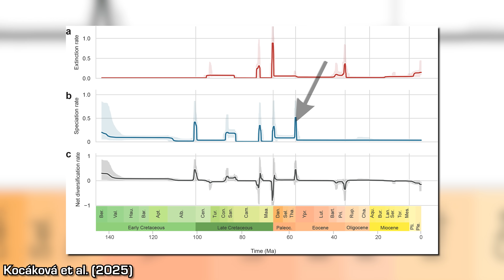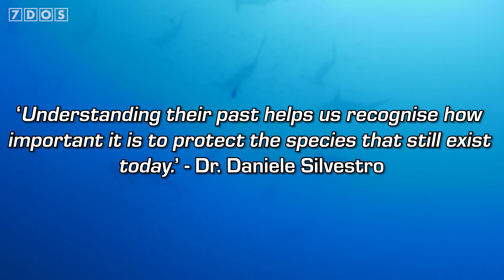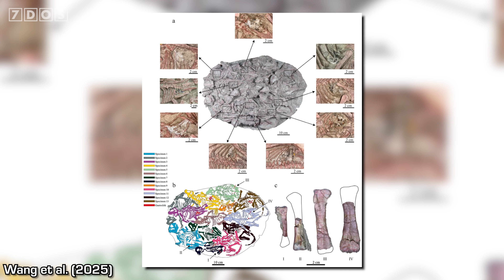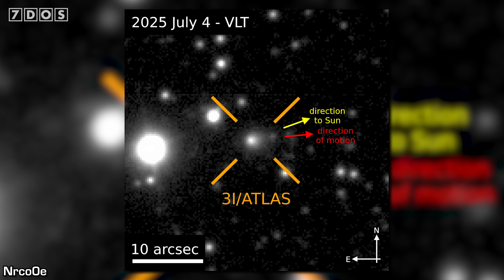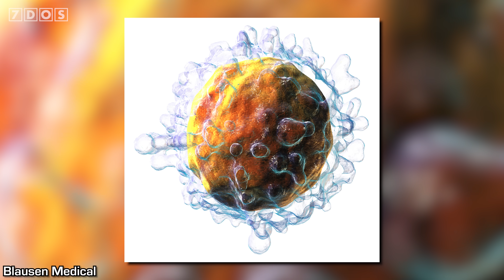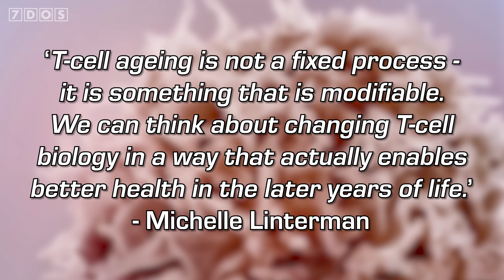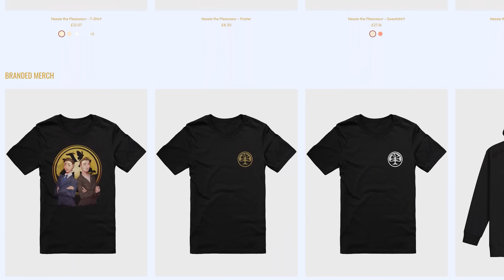Why Most Shark Species Don’t Survive Their First 4 Million Years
A study of shark evolution across deep time has revealed that these ancient fish are not as extinction-proof as we once thought. Also in the news this week: the interstellar visitor 3I Atlas made its closest approach to Earth, a lemon-shaped planet has been discovered, and much more!

📜 Credits:
Presented by Ben G Thomas
Written by Ben Thomas, Douglas James and Nicky Thomas
7 Days of Science is produced by Douglas James and Ben Thomas
7 Days of Science logo, graphics and more have been designed by Michael Buhler

Sources:
How sharks respond to extinction events:

Chapters:
0:00 - Headlines
0:57 - Shark extinctions over deep time
4:30 - Gastroliths in hatchling Psittacosaurus
5:52 - Closest approach of 3I Atlas
7:04 - A lemon-shaped planet
8:42 - Rejuvenating immune cells
10:16 - Whale breath viruses
11:58 - Outro